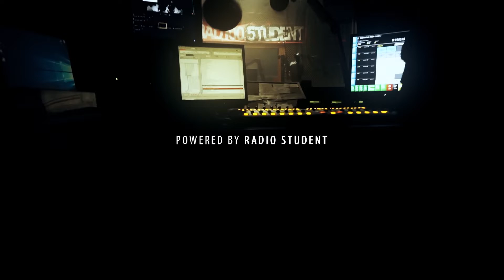K.R.A.S.T. - Freestyle @ TDK Live